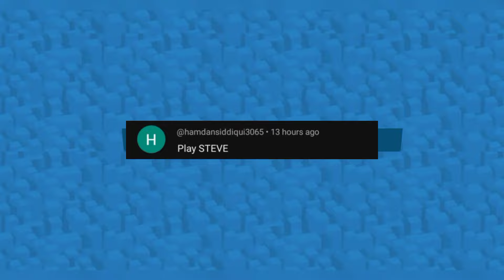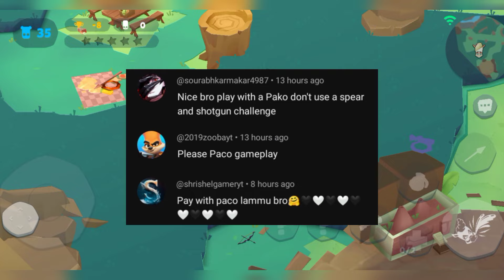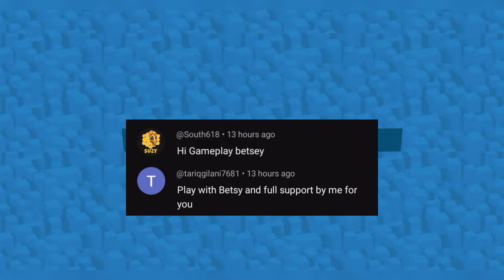Zooba new Suzy free skin or solo gameplay and collect rewards and events tickets